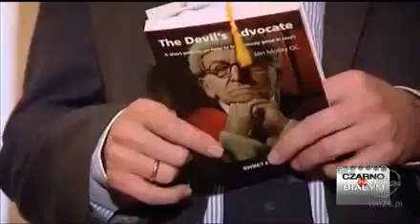Pedofilia w kościele.